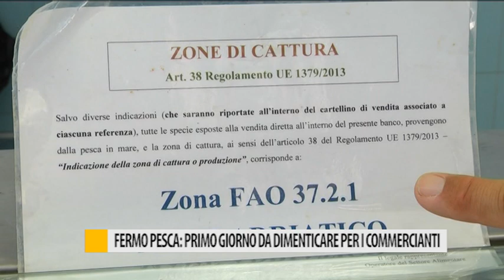Fermo pesca: primo giorno da dimenticare per i commercianti